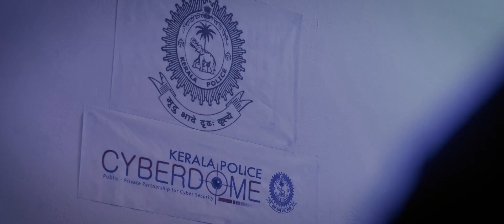GLARE | Official Trailer | Malayalam Short film 2021 | Action Thriller Movie 2021 | Crime Thriller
Banner : Atholi Movie Maker's
Direction : Rajesh Manican
Story : Dasan Thenkara
DOP : Binzeer
Art : Layam Krishnan
Trailer Cut : Nidhin Suresh
Editing & DI : Aneesh kumar
Song : Ardra Jayaraj
Lyrics: Gokul Mukundan
Production Controller : Girish Perinchery
Finance controller : Anilkumar
Cast:
Dasan Thenkara
Smitha Majeesh
Ardra Jayaraj
Sudheesh Thachinedath
Girish perinchery
Rajan Manissery
Pradeep Cheruthuruthi
Niyaz Haneef
Raveendran Aruthikod
Radhakrishnan
Suresh VellaveSreeram unnikrishnan
Layam krishnan
Anilkumar